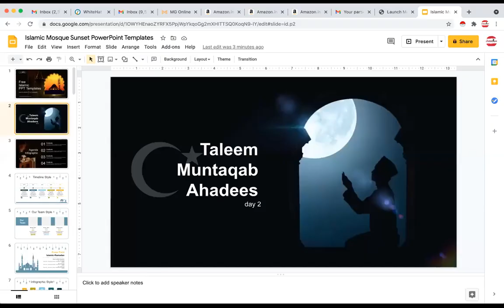Taleem E Muntaqab Ahadees Day 2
Today is day two of our journey of learning the teachings of muhammed ur rasoolullah saws.